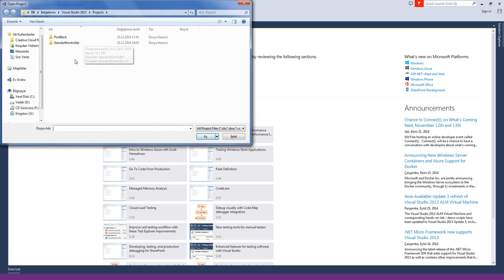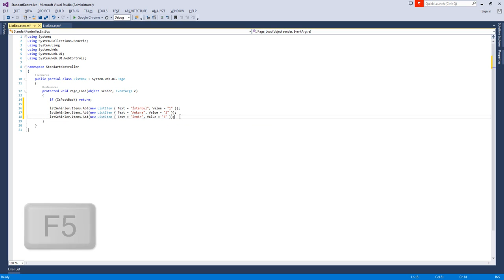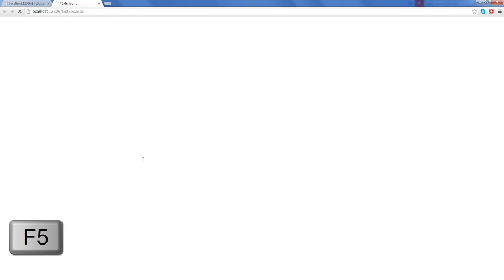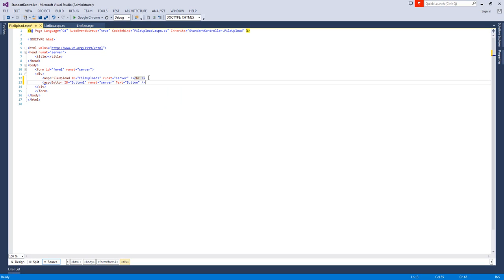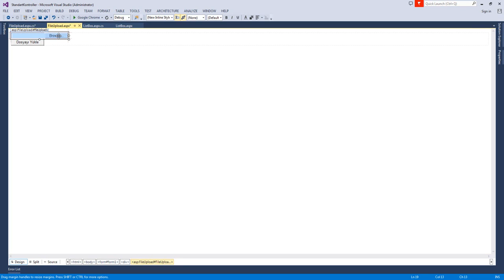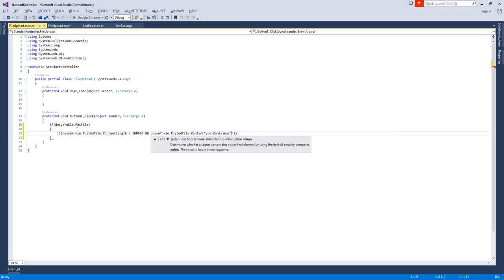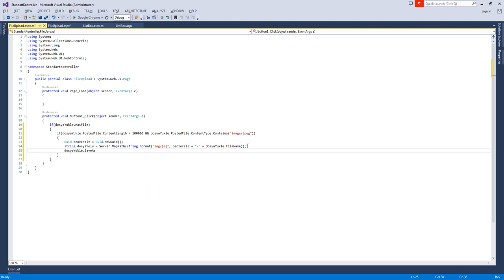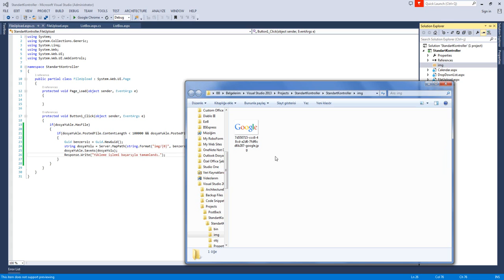ASP.NET Eğitimi 4 - Standart Kontroller ve Listbox Fileupload (HD)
Merhabalar,
ASP.NET serimizin bu bolümünde standart kontroller ve Listbox Fileupload'ın ne olduğunu anlattık.
ASP.NET Eğitimlerinin  yer aldığı oynatma listemiz için tıklayınız.

Liderlik Eğitimleri
Word Eğitimleri
Excel Eğitimleri
Powerpoint Eğitimleri
Access Eğitimleri
ASP.NET Eğitimleri
C# Eğitimleri
İngilizce Eğitimleri
Almanca Eğitimleri
Photoshop Eğitimleri